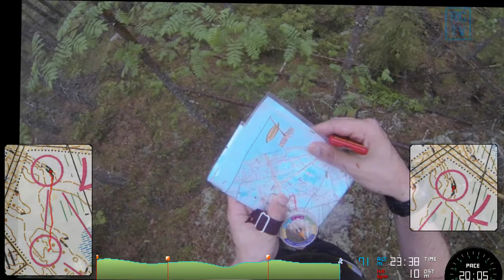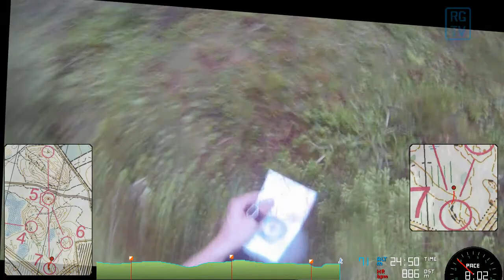Jukola 2013 training - Kristian Leppänen